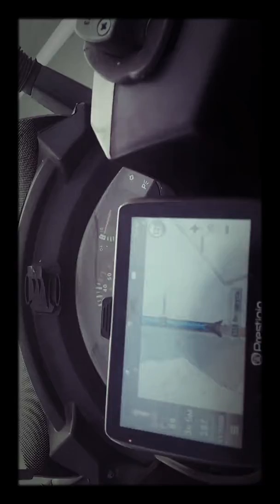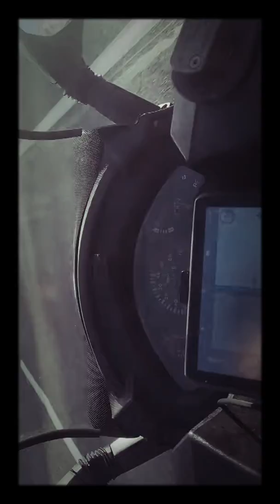16 сентября 2019 г.